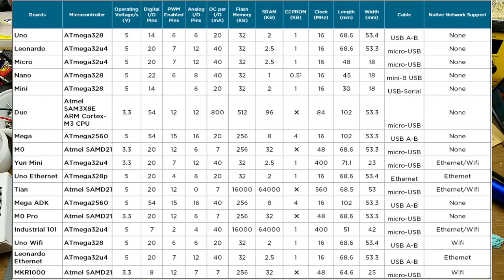Looking At Some Arduino Boards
If you were wondering about the variety of Arduino boards that are out there, here's a quick peek at some of them from my accumulation of stuff.

This isn't an exhaustive look by any means, but hopefully someone finds it useful.